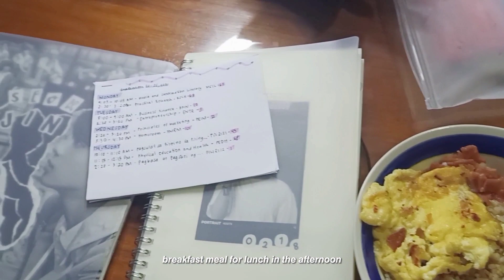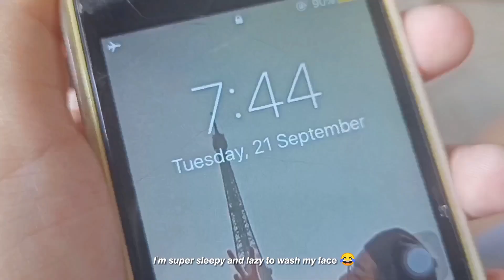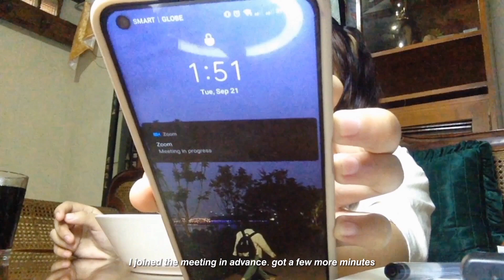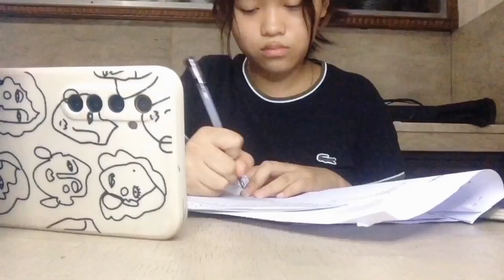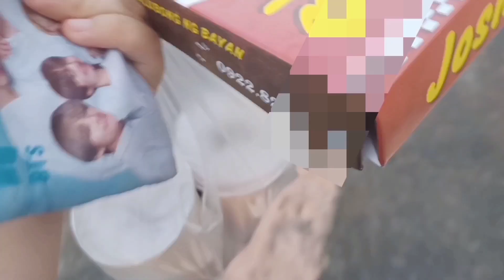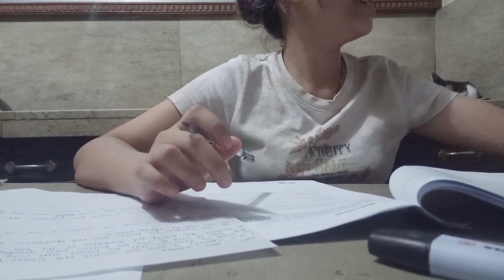online class vlog 📚 | shs student, Philippines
Hello! ☾

 I hope y'all enjoy this video and have a wonderful day 🤍 take care everyone and fighting with your acads!✨

twt - @arrianakrstne
wattpad - @blunaxvii

✨ monetization cutie ✨